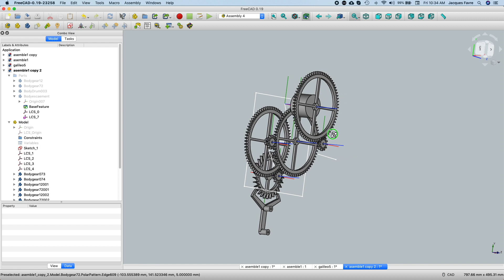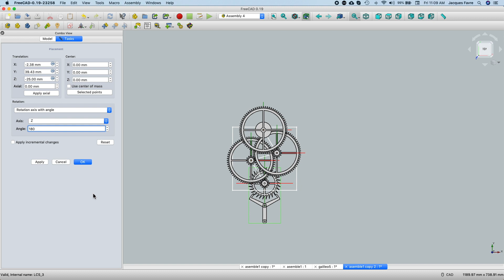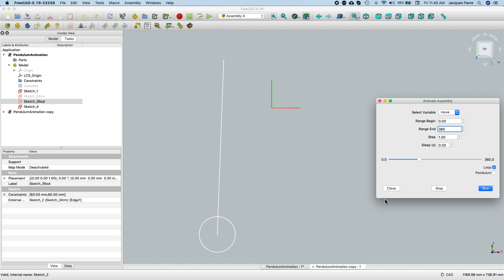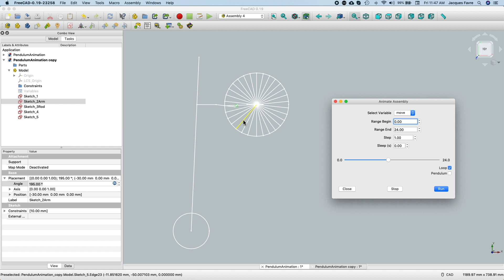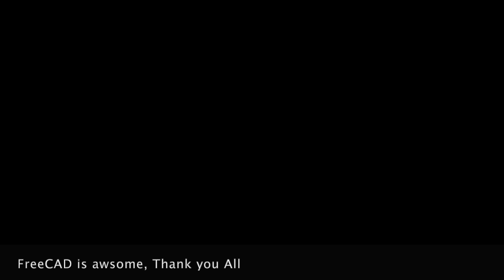Clock Design with FreeCAD and Assembly 4 Workbench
I am designing a brand new clock from scratch with FreeCAD
I have already explored making cycloid gears with FreeCAD gear workbench
and now I am starting to assemble them with the assembly 4 Workbench to get a layout of the frame
0:51 to 2:38
All my previous clock run only for 4 to 6 hours
My goal is to build a clock that runs much longerPast videos leading to this one: